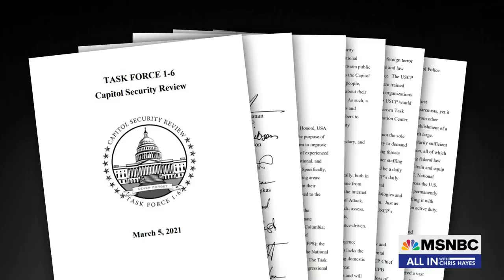‘It Cannot Happen Again’: Lt. Gen. Honoré On His Capitol Riot Security Review | All In | MSNBC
“It cannot happen again, will not happen again,” says Lt. General Russel Honoré on what needs to change to avoid another riot such as the one on January 6th. Aired on 04/16/2021.